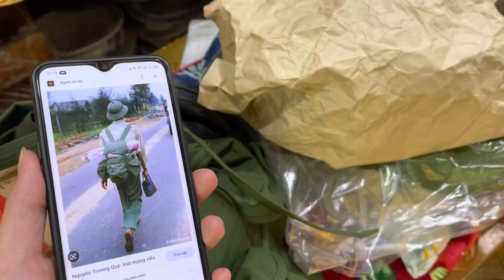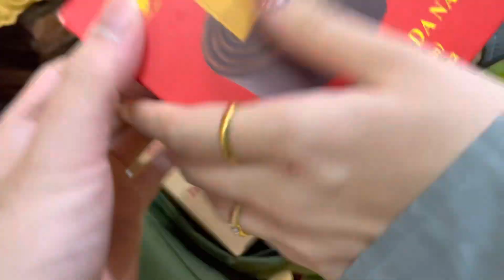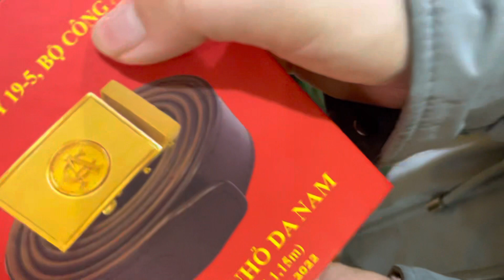Đồ Quân Tư Trang Đi Huấn Luyện K02 và Quần Áo Đi Nhập Ngũ đi Huấn Luyện Tân Binh NVCA và Văn Bằng 2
Mở Hộp Tất Cả Món Đồ Quân Tư Trang Nghĩa Vụ Công An Được Cấp Phát Đi NVQS - Quần Áo Nghĩa Vụ Quân Sự

😳Quá Khủng Khiếp

 🎁 Ủng Hộ Kênh YouTube XMD Các Bạn Chuyển Khoản Theo STK Ở Dưới Nhé!
✅ Số Tài Khoản Ngân Hàng MB Bank : 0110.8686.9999
( MB Bank Quân Đội - Chi Nhánh Phường Láng Thượng, Đống Đa, Hà Nội )